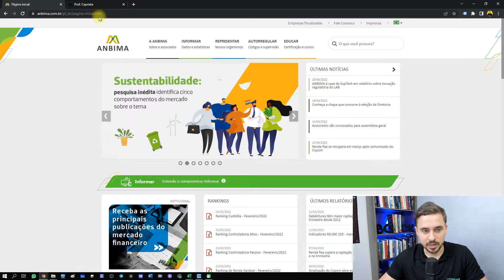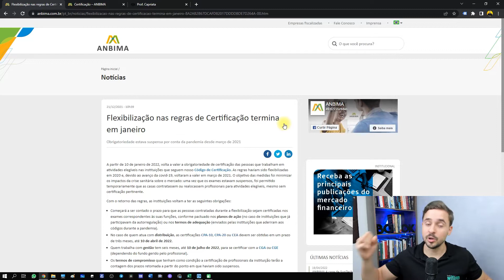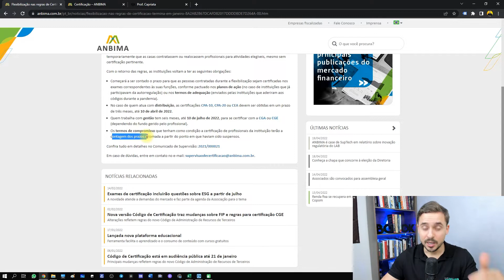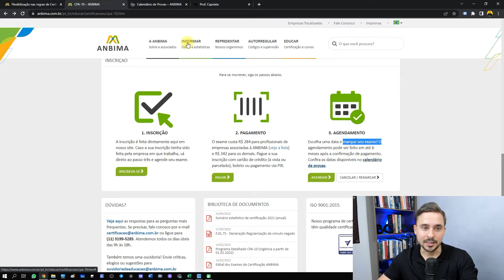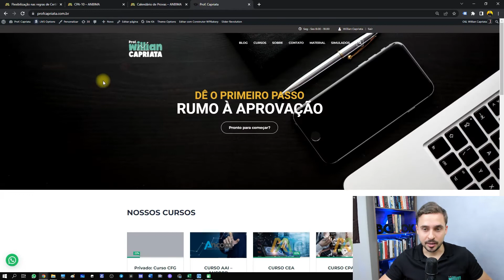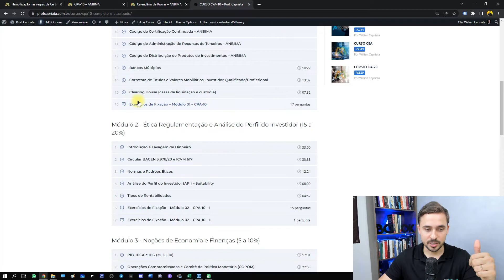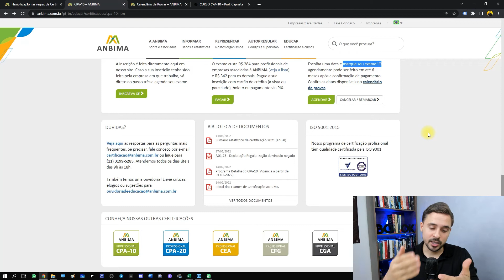O quê é CPA-10? Tudo o quê você precisa saber dessa certificação!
Procurando emprego no Setor Bancário? conheça os meus cursos de Certificação:

🔵CPA-10
🟣CPA-20
🟢CEA
🟠HP-12C
🟤Mercado de Capitais
⚪ANCORD (AAI)